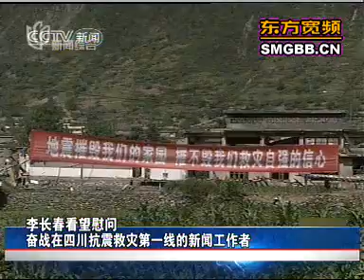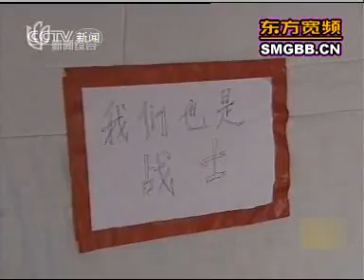李长春看望慰问在抗震救灾一线的新闻工作者